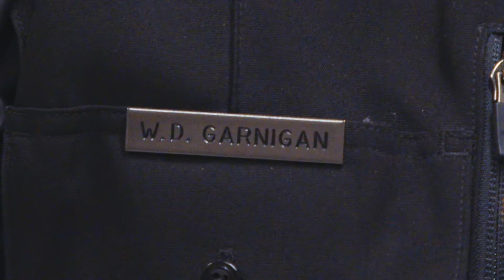Concerned Cops Visit Students at Garrett MS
A group of Cobb County School District Police Officers visits Garrett Middle School as part of CCSD's Concerned Cops Program.